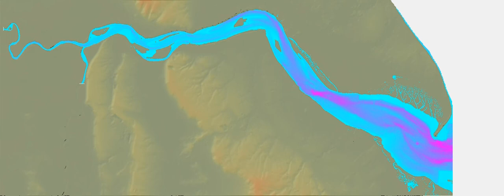Surge50m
Modelling the Humber surge of 2013 using a 50m DEM - not spun up yet.